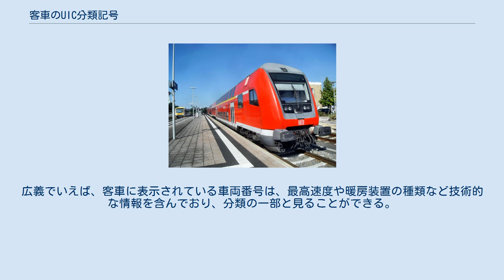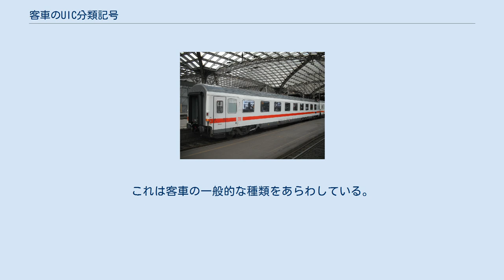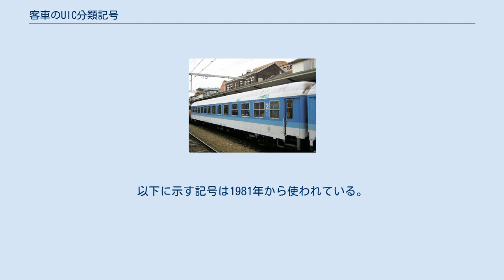客車のUIC分類記号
客車のUIC分類記号（きゃくしゃのUICぶんるいきごう）では、国際鉄道連合 (UIC) が開発した鉄道の客車を分類する記号の国際的な体系について説明する。
UIC記号はそれ以前に多くの国で使われていた、それぞれの国の記号体系を置き換えたものである。
客車の種類はアルファベットの文字の組み合わせで表される。
しばしばそれに続けて、たとえばドイツ鉄道の場合3桁の形式番号が付される。
広義でいえば、客車に表示されている車両番号は、最高速度や暖房装置の種類など技術的な情報を含んでおり、分類の一部と見ることができる。
 たとえば、客車の車両番号はすべて表記すると 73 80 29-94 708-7 Bpmbz 293.6 のようになる。
この記事では、こうした分類記号がどのような意味を表すのかを説明する。
 Avmz - 一等コンパートメント客車 ARkimbz - 元インターレギオの一等・ビストロカフェ合造客車 Bimz - 二等インターレギオ客車 Bnrz - 普通列車用二等客車 Bxf - Sバーン用二等制御客車 DABpzf - 一等・二等合造開放座席の2階建て制御客車 客車の分類記号は、1文字またはそれ以上の種類をあらわす文字で始まっている。
上述の例では大文字のBである。
これは客車の一般的な種類をあらわしている。
 主記号に続けられる小文字のアルファベットは、客車の技術的な設備や付属品を示す。
どのように記号が使われるかは部分的には個別の鉄道会社にゆだねられている。
ここに示したものはドイツ鉄道で使われている記号を基にしている。
 オーストリア連邦鉄道では、ドイツ鉄道と異なる従記号を2軸または4軸客車に対して用いている。
以下に示す記号は1981年から使われている。
2階建車両を示すd、プッシュプル客車を示すl、制御客車を示すsは、ダッシュ記号の後に置かれる（例: Bmpz-ds）。